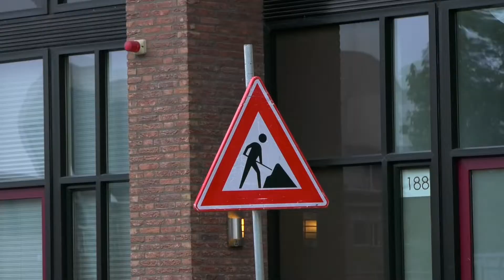Sloop Karkas in Eindhoven trekt veel publiek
Met een reusachtige betonschaar zijn de mannen van sloopbedrijf Heezen woensdagochtend begonnen aan de sloop van het karkas aan de Vonderweg. Het werk trok gelijk veel bekijks van geïnteresseerde omwonenden.